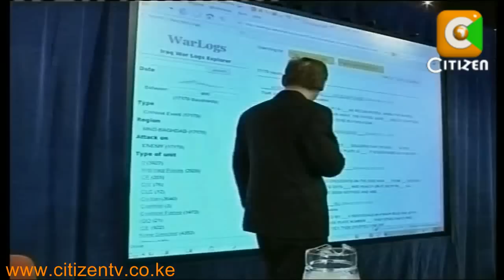Parliament on Charterhouse Bank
Parliament has adopted the report on the closed charterhouse bank, recommending that the institution be re-opened. Nambale mp and chair of parliament's departmental committee on finance, trade and planning Chris Okemo moved debate on the report, arguing that there was no evidence that the bank had broken any law. Charterhouse was placed under statutory management in 2006 over allegations of money laundering and tax evasion.  Tony Sanya has more on the story